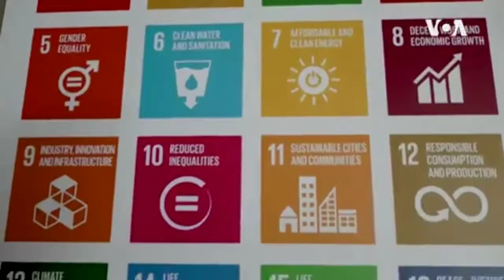Young People Organize Protests to Demand Climate Change Actions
Young people around the world have been organizing protests to demand action on climate change. Millions walked out of their schools and workplaces last Friday as part of demonstrations leading up to the Youth Climate Summit at United Nations headquarters in New York~VOA NEWS